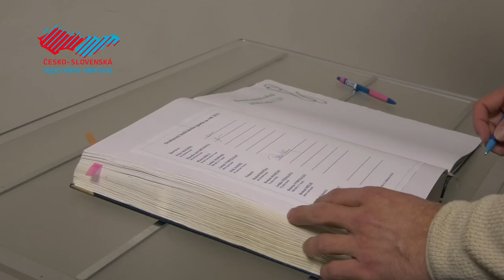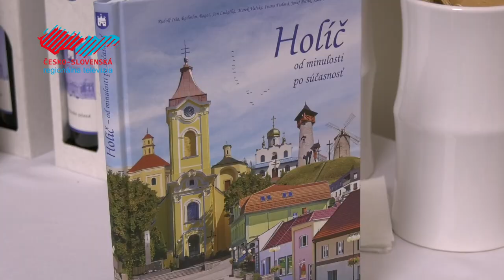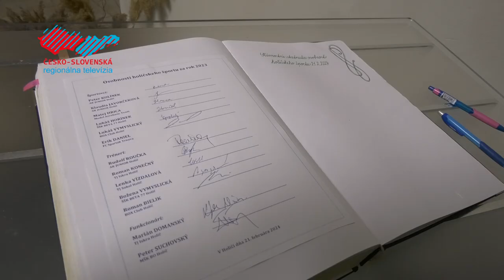Oceňovanie športových osobností Holíča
Za úspešnú reprezentáciu Holíča na domácich či zahraničných súťažiach, vynikajúce výsledky a za zviditeľnenie holíčskych športových klubov bolo v Kultúrno-osvetovom centre slávnostne ocenených trinásť športových osobností.